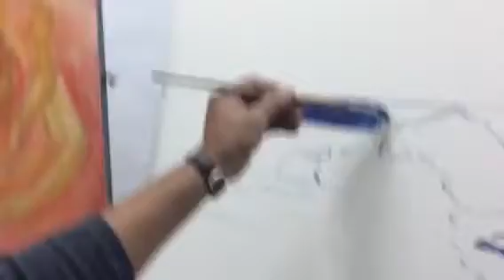106/12/13（三）明順老師示範構圖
花東海浪2